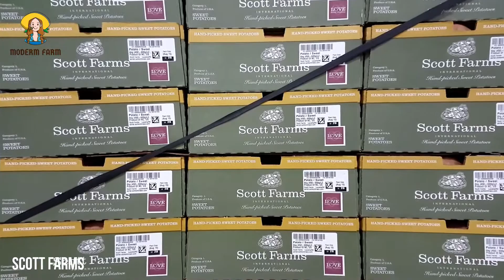Amazing Modern Sweet Potato Processing Factory. Modern Sweet Potato Farming & Harvesting Technology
CRE:
1. JOEP VAN DE BOOL

2. AGRIPLANT NV

3. SCOTT FARMS

4. FARMERS HARVEST